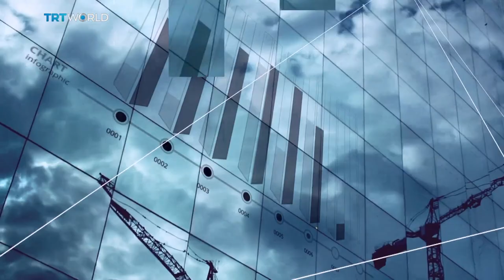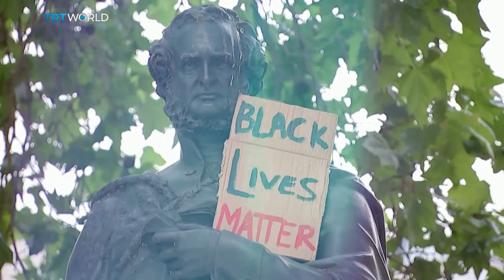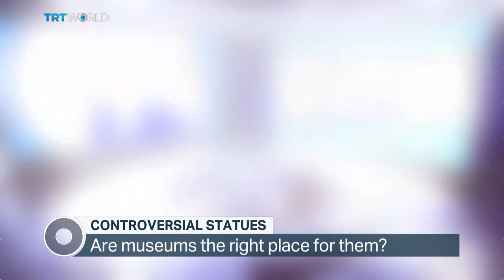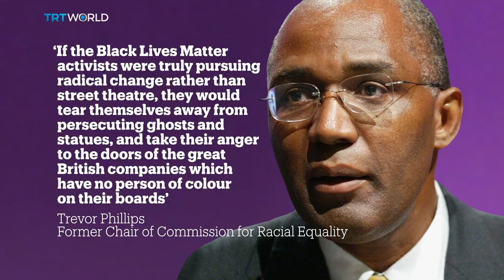CONTROVERSIAL STATUES: What should we do with them?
Do constant reminders of terrible things that have happened prevent them from happening again? If so, why tear down statues linked to slavery.

GUESTS

Laurence Westgaph
Historian

Natalie Zacek​
Senior Lecturer at the University of Manchester

Lord Clive Soley
Labour Party Politician

Roundtable is a discussion programme with an edge. Broadcast out of London and presented by David Foster, it’s about bringing people to the table, listening to every opinion, and analysing every point of view. From fierce debate to reflective thinking, Roundtable discussions offer a perspective on the issues that matter to you. Watch it every weekday at 15:30 GMT on TRT WORLD.